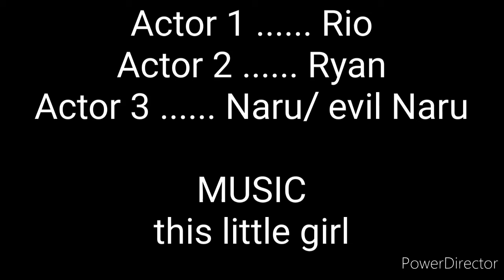this little girl